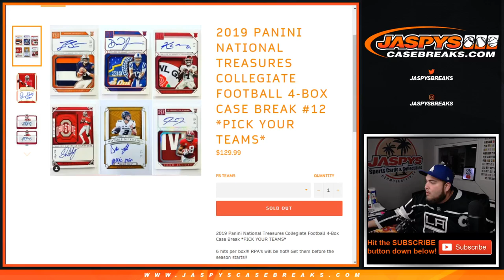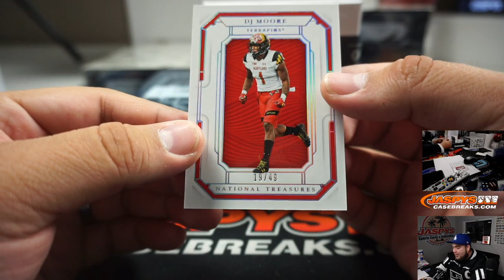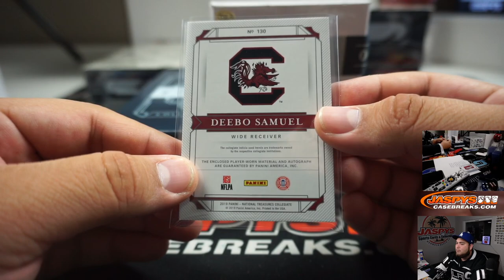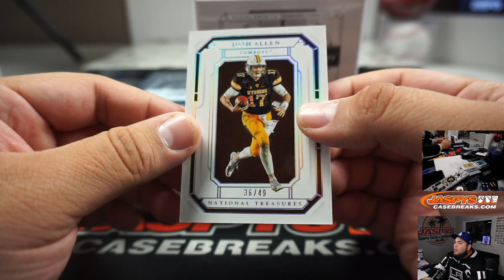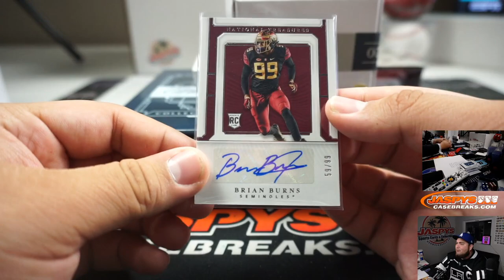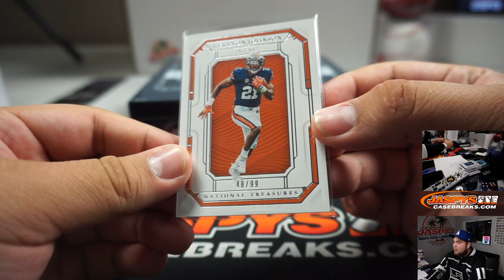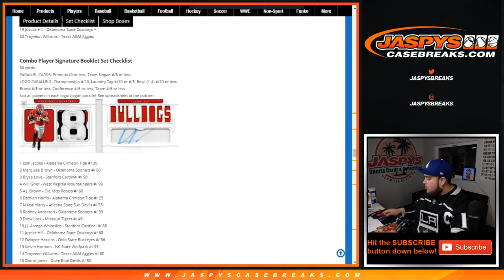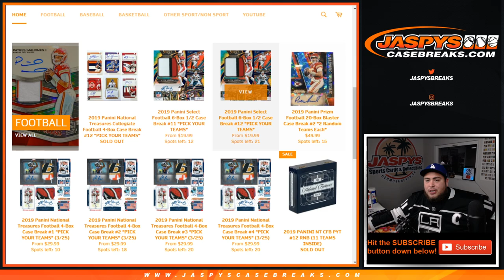M. 3/16 - 2019 PANINI NATIONAL TREASURES COLLEGIATE FOOTBALL 4-BOX CASE BREAK #12 *PYT*